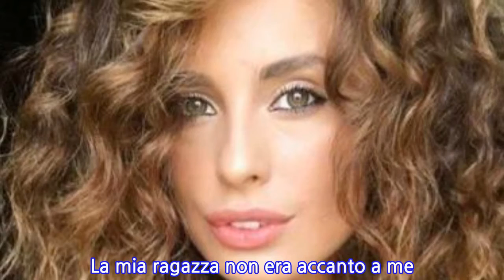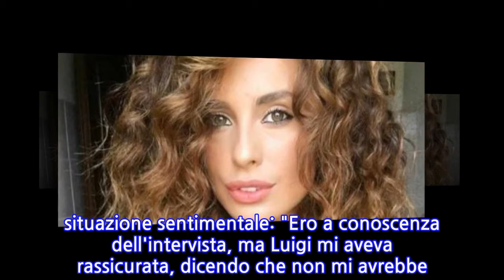Sara Affi Fella si difende dalle dichiarazioni dell'ex fidanzato: 'Ha giocato sporco'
La tronista SARA AFFI FELLA ha lasciato gli studi televisivi di UOMINI&DONNE con il corteggiatore LUIGI MASTROIANNI. Purtroppo la loro relazione, dopo circa un mese dalla scelta, è giunta al capolinea. Nonostante la notizia sia stata resa pubblica da alcuni giorni, i fans del programma avevano intuito già da tempo che le cose non andavano bene. Hanno iniziato ad aver dei sospetti quando Sara non si è presentata all'inaugurazione del locale del neo fidanzato. Successivamente è partita per Ibiza con le amiche e al suo ritorno ha rivisto Luigi, ma non hanno fatto altro che litigare. All'inizio sono stati ambigui sulla loro relazione, ma poi hanno deciso di comunicare la rottura.